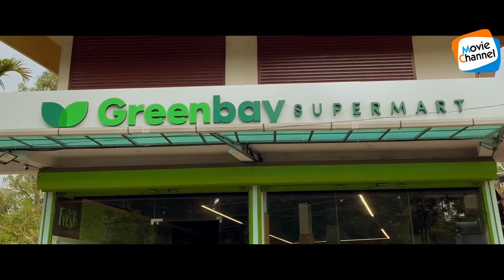ഇങ്ങനെ ഒരു പെണ്ണിനെ കിട്ടാൻ ഭാഗ്യം ചെയ്യണം 😲🔥 | Malayalam Movie Scene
God Bless You is 2022 Malayalam movie, directed by Vijeesh Vasudev. The plot revolves around what happens to Clara and Sam four hours a day. Sam's friend Vaishakh offers his owner the opportunity to work as a carrier for the smuggling gang. For the first time, Sam loses money and drugs. Knowing all this, Clara tries to find money for Sam.